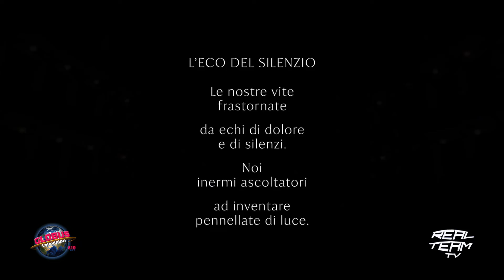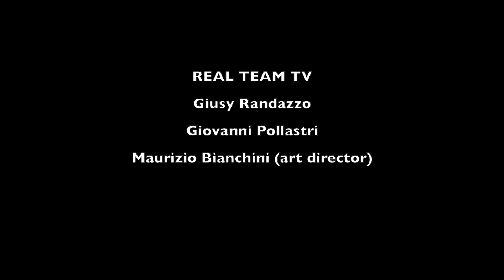Anna Dari - REAL TEAM TV - Shine The Light On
Shine The Light On - Real Team Tv accende i riflettori sulle numerose realtà artistiche che si affacciano al grande pubblico presentando i propri progetti. - ANNA DARI - presenta “ASSOLO”, il suono potente della vita. Spettacolare, impetuosa, delirante. Tutta la potenza rigenerante della solitudine ripiegata in un assolo. La sua creatività musicale e poetica trasforma le tenebre in luce e riaccende la vita. Pianista per scelta, compositrice per caso, scrittrice per passione. La sensibile artista astigiana combatte il male oscuro della depressione con l’arma della propria musica e vince nel 2020 il primo premio al Concorso internazionale “Salvatore Quasimodo” sezione Musica al prestigioso CET di Mogol e nell’agosto 2021 pubblica Oltre la nebbia. Un progetto discografico nuovo, diverso, metaforico. Con un cambio di rotta e di stile rispetto ai primi dieci anni del suo comporre. L’album (edito da Blue Spiral Records) contiene sette gemme preziose, tra cui la raffinata e struggente Assolo che aveva dato il la iniziale.

Real Team Intro
Rattle

Giusy Randazzo
Giovanni Pollastri